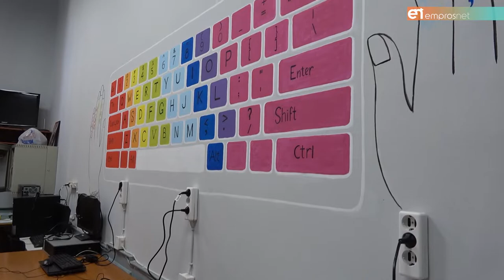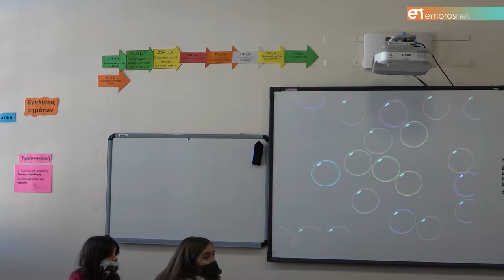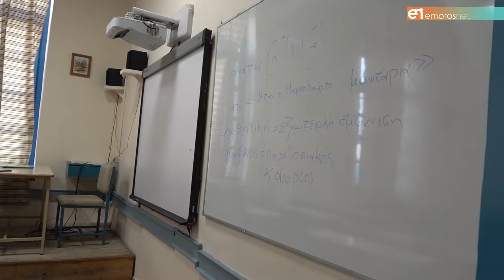«Λίφτινγκ» στο Παρθεναγωγείο Μυτιλήνης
Ολοκληρώθηκαν οι εργασίες αναβάθμισης από την Δημοτική Αρχή Κύτελη